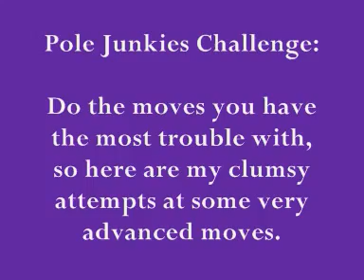Trying to perfect some advanced pole moves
I'm trying to perfect some of the harder pole moves, so this video is rather clumsy I'm afraid! Hope you get something from it, will do a new routine shortly.